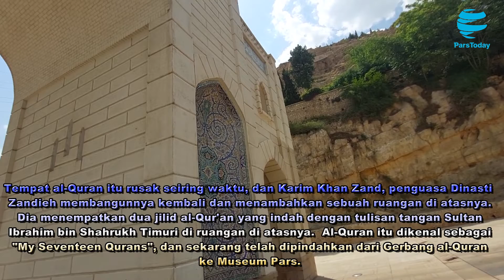Gerbang al Quran di Shiraz, Iran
Shiraz di provinsi Fars, Republik Islam Iran memiliki banyak tempat wisata. Tujuan wisata ini begitu banyak sehingga kota tersebut selalu menjadi salah satu tujuan wisata yang populer untuk turis dalam dan luar negeri.

Di antara tempat wisata di kota ini adalah Darvaz-e Quran (Gerbang al-Quran). Tempat ini adalah salah satu yang paling terkenal dan merupakan nama yang tidak asing bagi setiap wisatawan.

Gerbang al-Quran adalah salah satu gerbang peninggalan zaman kuno di Shiraz yang dikenal sebagai salah satu tempat wisata provinsi Fars saat ini.

Bangunan yang telah berkali-kali dihancurkan dan direkonstruksi dari waktu ke waktu atau rusak karena bencana alam dan berbagai insiden lainnya ini selalu menjadi daya tarik bagi wisatawan. Gerbang al-Quran terdaftar dalam daftar karya nasional Iran pada tanggal 19 Azar 1375 HS dengan nomor 1800.

Gerbang al-Quran adalah salah satu simbol pengaruh al-Quran terhadap kehidupan masyarakat Iran dan dianggap sebagai salah satu bangunan Islam yang berharga di negara ini. Bangunan ini berbentuk lengkungan dan disediakan sebuah tempat khusus untuk menempatkan satu atau beberapa jilid al-Quran di sana.

Di antara gerbang-gerbang al-Quran di Iran, pintu Gerbang al-Quran di Shiraz sangat penting dalam hal kekunoannya dan juga dari sudut pandang ketenaran publik. Di masa lalu, Shiraz memiliki enam gerbang: Gerbang Quran, Gerbang Isfahan, Gerbang Saadi, Gerbang Ghasabkhaneh, Gerbang Kazeroon dan Gerbang Shah Dai Ta Elah.

Saat ini, tidak ada gerbang lain yang masih tersisa kecuali Gerbang al-Quran dan penduduk Shiraz hanya dapat menunjukkan lokasi gerbang-gerbang lama lainnya. Gerbang al-Quran dibangun atas perintah Azd al-Dulah Deilami.

Dinamani dengan Gerbang al-Qur'an karena di dalam gerbang itu diletakkan al-Quran atas perintah Emir agar para musafir mendapat berkah ketika melewai bawah gerbang yang ada al-Qurannya itu dan selamat dalam perjalanan.

Tempat al-Quran itu rusak seiring waktu, dan Karim Khan Zand, penguasa Dinasti Zandieh membangunnya kembali dan menambahkan sebuah ruangan di atasnya. Dia menempatkan dua jilid al-Quran yang indah dengan tulisan tangan Sultan Ibrahim bin Shahrukh Timuri di ruangan di atasnya.  Al-Quran itu dikenal sebagai "My Seventeen Qurans", dan sekarang telah dipindahkan dari Gerbang al-Quran ke Museum Pars.

Selama periode Dinasti Qajar, karena terjadinya beberapa gempa bumi, Gerbang Al-Quran mengalami banyak kerusakan, dan diperbaiki oleh Mohammad Zaki Khan Noori, dan dibuat ruangan seperti pos pemeriksaan dan koridor di kedua sisinya. Mereka juga membangun tempat air besar di sebelahnya, yang diisi dengan air dari Roknabad untuk digunakan bagi para musafir yang datang. Dulu, bangunan ini juga disebut Taq-e Quran.

Bangunan ini masih berdiri sampai tahun 1315 HS. Pada tahun itu, untuk mengembangkan jalan, atas perintah Kotamadya Shiraz, gerbang lama dihancurkan. Tepatnya pada periode Pahlavi pertama atas perintah Reza Shah.

Belakangan, karena kekhawatiran masyarakat Shiraz tentang masalah ini, gerbang baru dibangun sedikit lebih rendah dari gerbang sebelumnya dengan upaya salah satu pedagang Shiraz bernama Haj Hossein Igar, yang dikenal sebagai Etimad al-Tujjar pada tahun 1327 HS.

Gerbang baru dibangun dalam ukuran yang lebih besar dan dibuat ruang persegi panjang di atasnya untuk menempatkan al-Quran. Ayat-ayat al-Quran ditulis di sekitar gerbang dengan kaligrafi thulth dan naskh.

Bagian lengkungan utara ditulis Surat al-Isra Ayat 9, dan di sebelah selatan menuju kota Shiraz ditulis Surat al-Isra Ayat 88. Sementara di sudut barat lengkungan ditulis Surat al-Hijr Ayat 9. Menurut wasiat Etimad al-Tujjar, ruangan kecil di sisi kiri gerbang, yang menghadap ke sisi lembah, didedikasikan untuk makamnya.

Gerbang Quran Shiraz adalah daya tarik sejarah lain dari kota ini yang tidak hanya sedikit orang yang tahu. Gerbang Quran terletak di timur laut Shiraz, antara pegunungan Chehel Magham dan Baba Koohi.

Gerbang ini sebenarnya adalah pintu keluar Shiraz ke Marvdasht. Di dekat Gerbang Quran, ada beberapa tempat menarik  dan terkenal Shiraz, seperti makam Khajavi Kermani, Taman Jahan Nama dan Hafeziyeh. Khajavi Kermani atau Khwaju Kermani (Desember 1290–1349) adalah seorang penyair Persia dan sufi terkenal dari Iran.

Gerbang Qur'an dibangun pada masa pemerintahan Az-Dawla Dailami dan sebuah al-Qur'an ditempatkan di atasnya sehingga mereka yang meninggalkan kota bisa lewat di bawah al-Qur'an. Karim Khan Zand merenovasi kembali pintu gerbang dan meletakkan dua jilid al-Qur'an di atas ruangan yang telah dibangunnya. (RA)